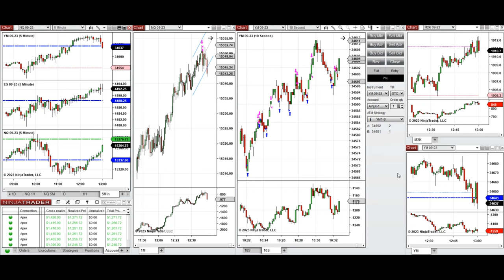Price Action Algo Trading Journal: Dow and Nasdaq Futures - 3 July 2023